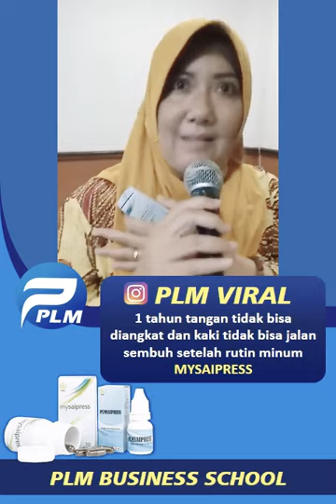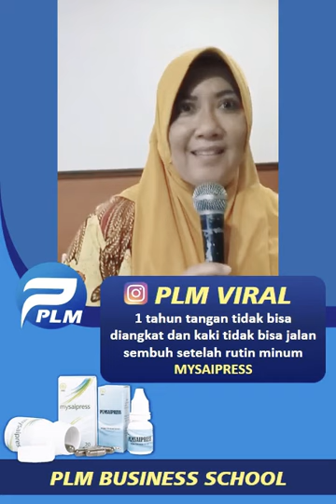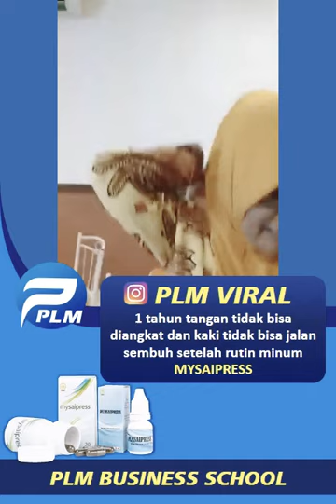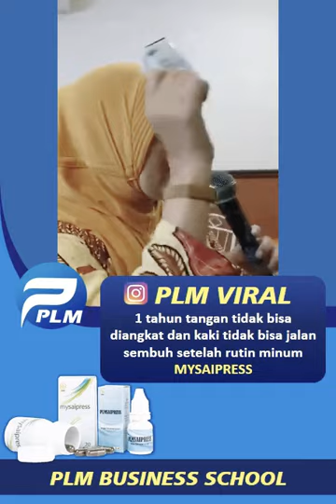1 tahun tangan ga bisa di angkat. Sudah berobat ke mana2 blon sembuh. Kaki ga bisa jalan.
Adik ibu ini juga 20 tahun alergi udang dan debu . Harus selalu pake masker.
Sesak napas.
Semua masalah kesehatan ibu dan adik nya sembuh semua setelah konsumsi...
PLM SAIPRESS tetes dan
MY SAIPRESS capsul...
Sebaiknya setiap Keluarga Selaku siap sedia PLM SAIPRESS dan MY SAIPRESS di rumah masing masing.   Sebagai Dokter Keluarga... Ujar Ibu ini Serius.
Luar Biasaa Perpaduan.
MY SAIPRESS capsul.